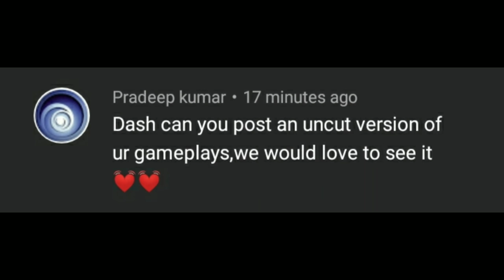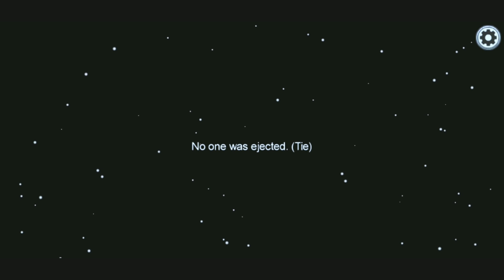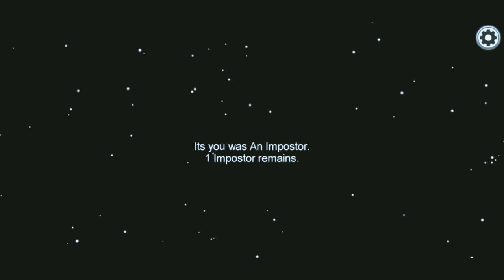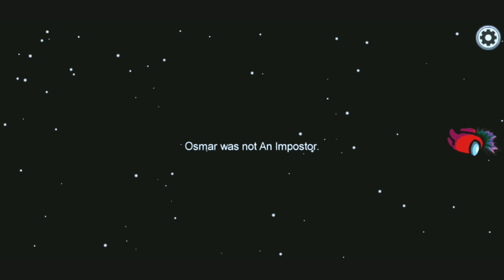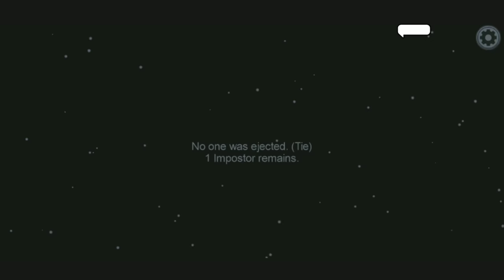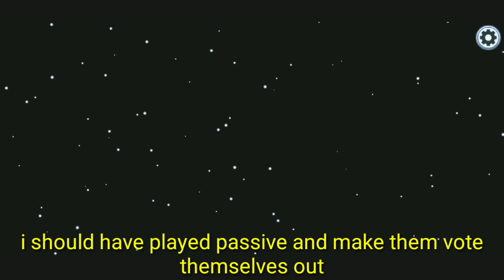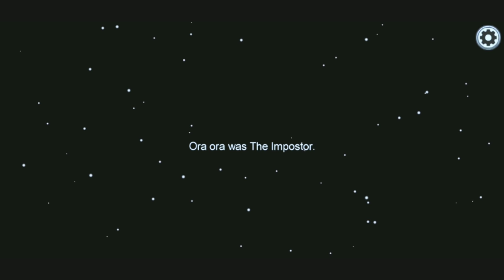applying the "NO KILLING" impostor strat to fool everyone in Among Us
What a boring game...